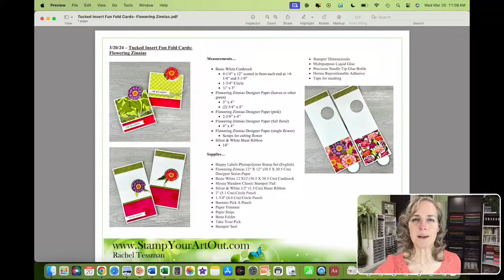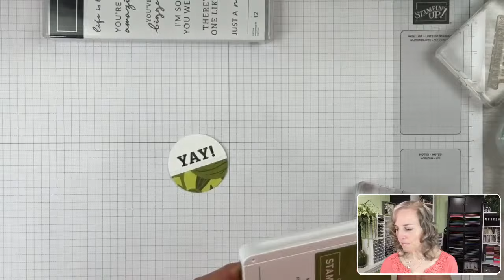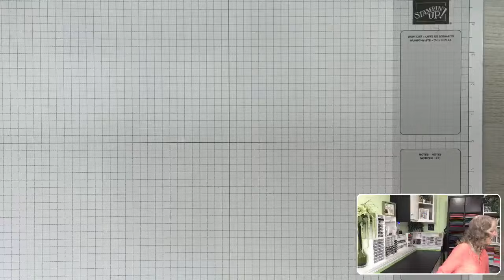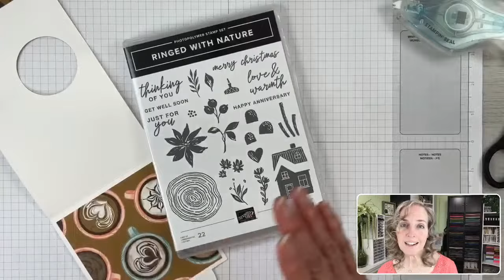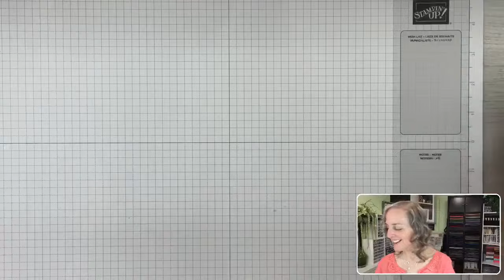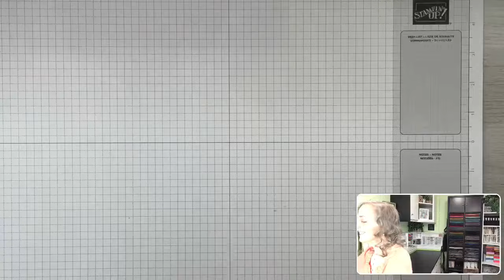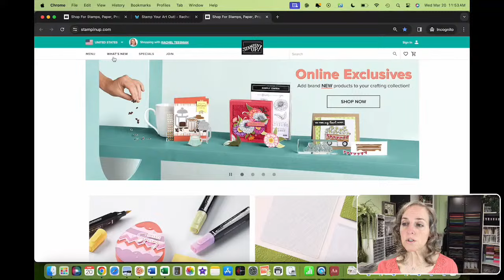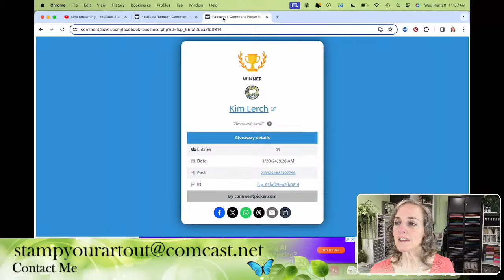Tucked Insert Fun Fold Cards: Flowering Zinnias & A Little Latte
In this video I share how to make two versions of the Tucked Insert Fun Fold Card using the Flowering Zinnias & A Little Latte Designer Paper, Ringed With Nature & Happy Labels Stamp Sets, a few punches, and a bit of other coordinating Stampin’ Up!® products. You will find close-up photos, a list of supplies used, measurements, a downloadable resource, and more in my Wednesday, March 20, 2024 blog post

Get the starter kit to get discounts & be a part of my Stampers With ART community

• Flowering Zinnias 12" X 12" (30.5 X 30.5 Cm) Designer Series Paper [163469]

• A Little Latte 12" X 12" (30.5 X 30.5 Cm) Designer Series Paper [163453]